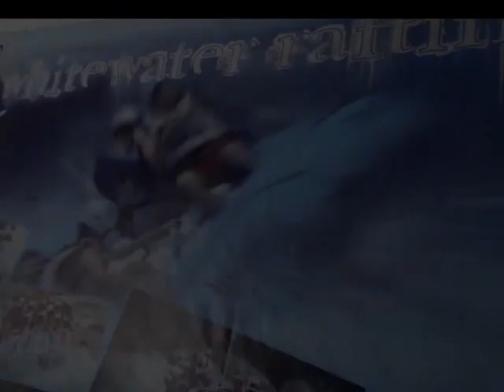2014 River Rafting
Graa and Inada testing the rapids of Cagayan de Oro's White River Rafting tourist destination under the 5th Eco Forum...